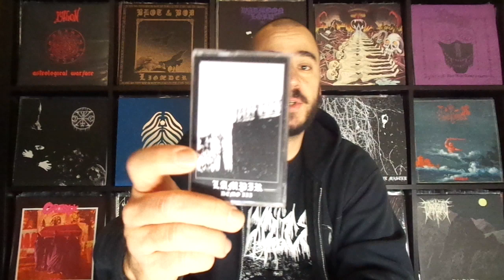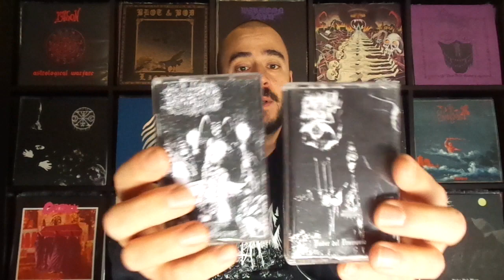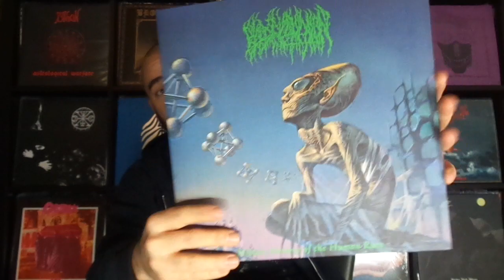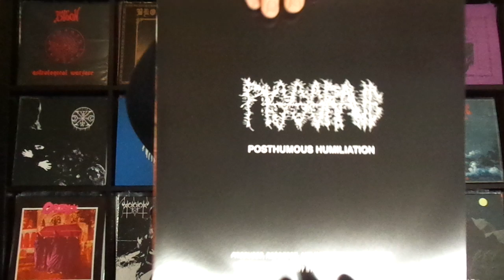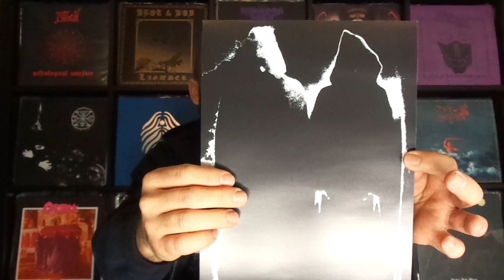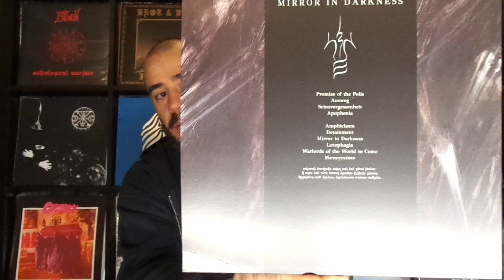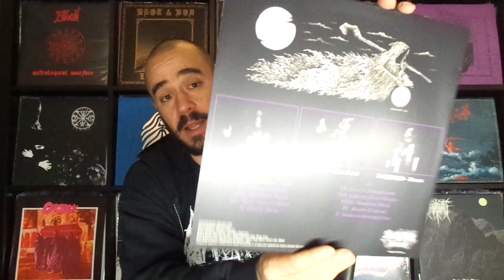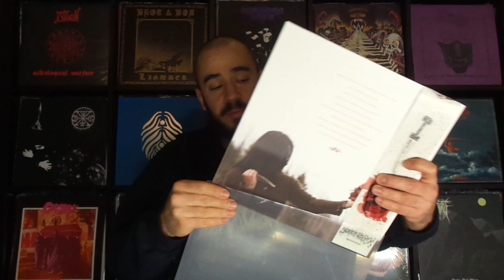White Filth Vinyl // ..2019 Most Appreciated List of "Dark" Filth, //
Welcome to the last video of the year. I'm uploading a few days before the new year, because I have no idea what life will look like in the coming days.. Not going to pull the same stunt as last year and list ALL THE RECORDS THAT CAME OUT! But instead give you a top 10 albums (with some runner-ups, come on Guys.. it's me) and a top 10 ep's, demos and splits. Short and sweet this time. I have shifted the focus mainly to Black and Death since it seems that is what we are all here for. Some obvious records fell of, just because of the fact that they did not get enough spins. That's just how it goes, choosing is loosing I guess. Like I said at the end of the video: please give me your top 5 lists and a record I missed for 2019 and put it in the comments.

Thx again to all the Subs who regularly watch these video's, all the People that commented and got a dialogue going. Everybody that traded or gifted me records and also a Big Thx to all the labels for putting up with me! You know who you are. Hails.

Enjoy, and I hope to see you all in 2020 aka The Fucking Future.

The List:

Albums (runner-ups not listed)

Ifernach ‎– Skin Stone Blood Bone
Nocturnal Departure ‎– Cathartic Black Rituals
Gardsghastr ‎– Slit Throat Requiem
Sulphuric Night ‎– Forever Cursed
Serpent Column ‎– Mirror In Darkness
Lingua Ignota ‎– Caligula
Night's Threshold ‎– Deep Within The Night
Funereal Presence ‎– Achatius
Pissgrave ‎– Posthumous Humiliation
Hulder ‎– De Oproeping Van Middeleeuwse Duisternis

Not on an analog format:

Teitanblood ‎– The Baneful Choir
Byyrth ‎– Cold Autumn Shadows
Kwade Droes ‎– Onder De Toren
Lugubrum Trio / Urfaust ‎– Bradobroeders
Nattetale batch
Skravl ‎– Fire Besværgelser Mod Menneskeheden
Ärid ‎– Omen XI
Mystik ‎– Mystik
Valac ‎– Leaning Toward Bitter Misery

Ep's/Demos/Splits

Blood Incantation ‎– Hidden History Of The Human Race
Perverted Ceremony / Witchcraft – Nighermancie / Black Candle Invoker
Forbidden Temple ‎– A Tempest Through The Graves
Baphomancia ‎– Agonized In Belial's Land
Ceremonial Incantations – Poder del Daemonio
Vile Gash ‎– Agonized Corrosion
Blood Tyrant ‎– The Realm That Brings Forth Death
Ossuary ‎– Supreme Degradation
Lampir ‎– Demo III
Ulcerot ‎– Necuratu

The Bookmarks:

No bookmarks. These should be in your mind and in your hart by now.

HAILS,